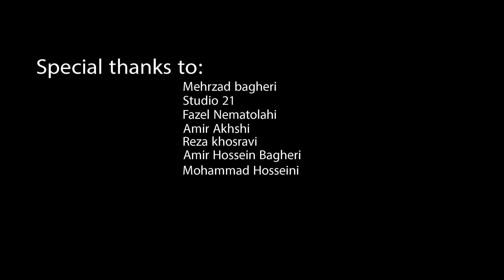Nakoja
Arrangement: Amir Mehdi Moghadam
Santoor: Keyvan Ghazi
Drums: Erfan Botlani
Record, Mix& Mastering: Mehdi Khodabakhsh
Recorded in: Phoenix Studio